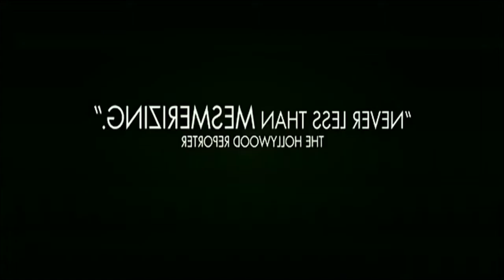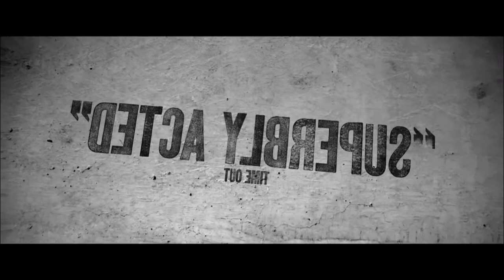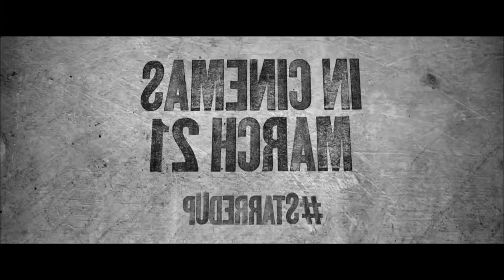Maledetta Italia # 2 (Bullhead; Starred Up)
Oggi parliamo di "Bullhead", dramma belga del 2011 nominato anche all'Oscar per miglior film straniero (quell'anno vinto poi dal bellissimo "Una Separazione) e "Starred Up" prison movie inglese con protagonista Jack O'Connell, diventato famoso per l'interpretazioni di Louis Zamparini in "Unbroken" di Angelina Jolie